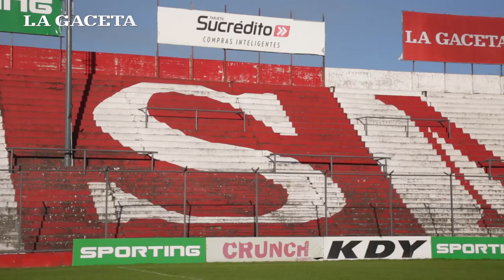Desde los 14 años, hace de todo para informar al hincha de San Martín